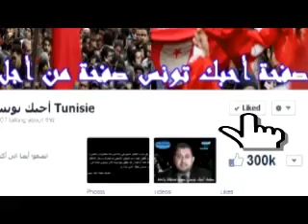المرزوقي اذا افتكوا السلطة فسيواحهون بثورةجديدة لن ترحمهم وستنصب لهم المشانق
امييين يا رب و تنصب المشانق للتجمعيين العائدين في ثوب نداء تونس